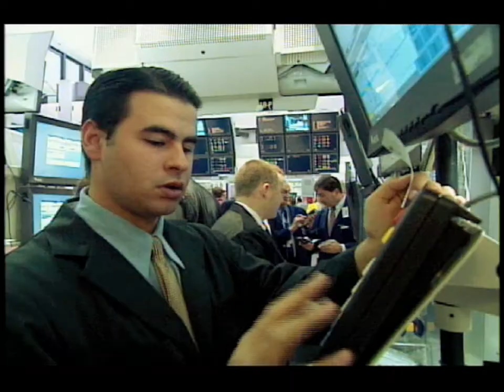10 September 2009 CareFusion Opening Bell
The common stock of CareFusion Corporation began trading on the NYSE on Sept. 1 under the ticker symbol CFN, launching it as an independent, publicly-traded company.

To celebrate this occasion, CareFusion Corporation Chairman and CEO David L. Schlotterbeck rang The Opening Bell at the NYSE.